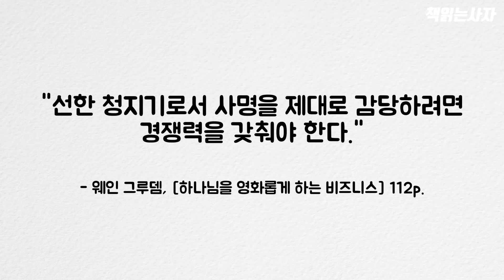부부프리토크 3화. 노력은 안 하고 기도'만' 하는 사람들, 그들을 옹호하는 교회 공동체 문화